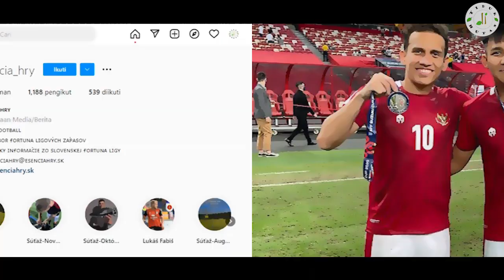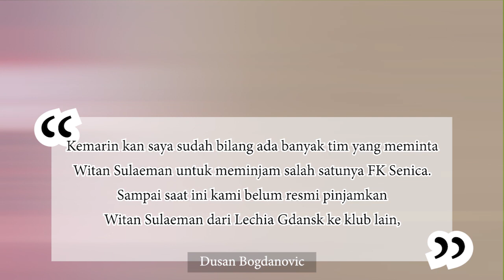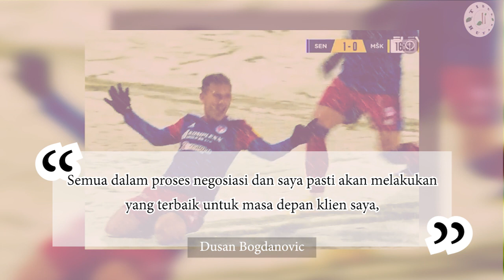DUET MAUT INDONESIA DI EROPA!!! Lihatlah Aksi Egy Maulana Vikri dan Witan Sulaeman di FK Senica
Egy Maulana Vikri dan Witan Sulaeman telah berada di FK Senica. Dengan Witan Sulaeman dan Egy Maulana Vikri yang dikabarkan telah tiba di FK Senica memungkinkan peluang bahwa duo timnas Indonesia akan berada dalam satu tim. Duet Witan dan Egy bisa membuat Eropa gempar. Kita akan melihat duet Indonesia di Eropa!!!